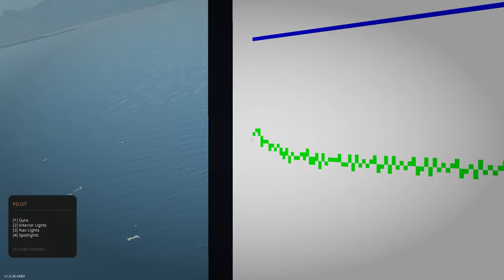PID Tuning Guide!! - Stormworks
Join MrNJersey in this video where he looks at showing you how to tune a PID here in Stormworks!!!